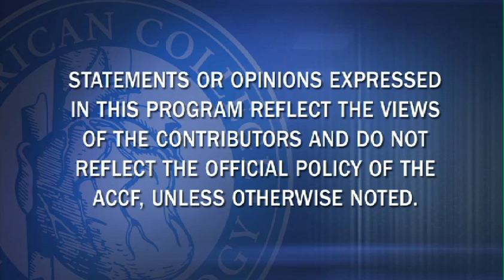Efficacy and Safety of LDL-C Less Than 50 mg/dL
Dr. Tony DeMaria and Dr. Paul Ridker discuss the efficacy and safety of LDL-C Less Than 50 mg/dL.

Anthony N. DeMaria, MD, MACC

Paul M. Ridker, MD, MPH, FACC